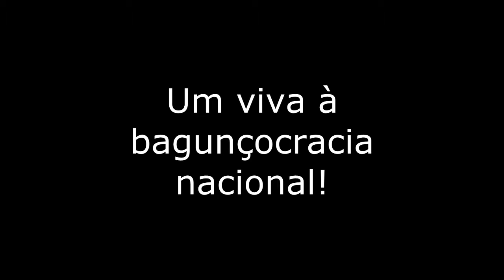BAGUNÇOCRACIA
A criatividade da enganação.